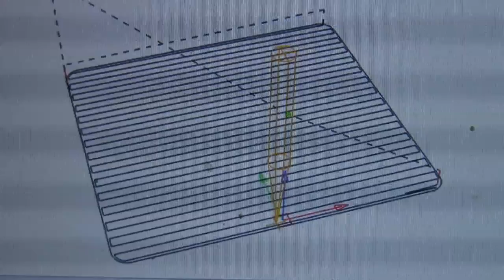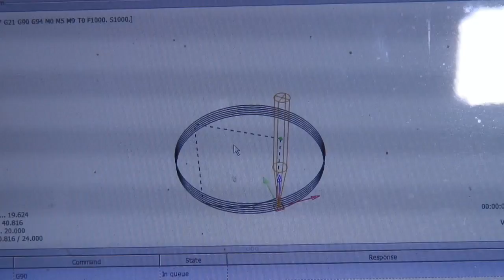mini CNC 2417 + DREMEL - ENG subs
Hi there! I've decided to upgrade my mini CNC. More RPM, more power!

Hej! Zachciało mi się nieco usprawnić moje mini CNC, więcej obrotów, więcej mocy!